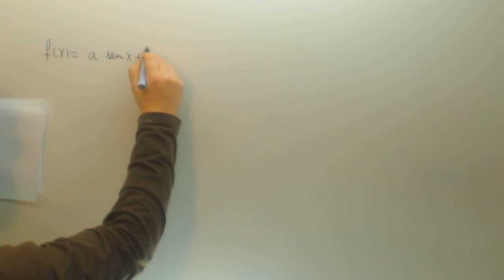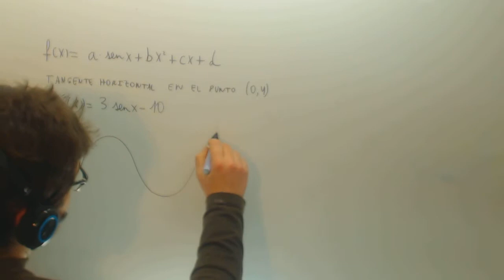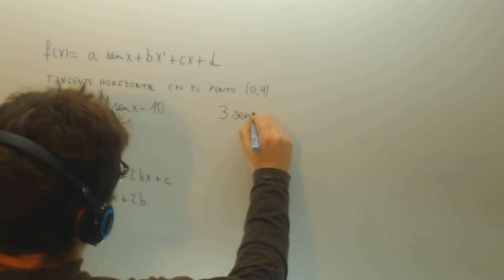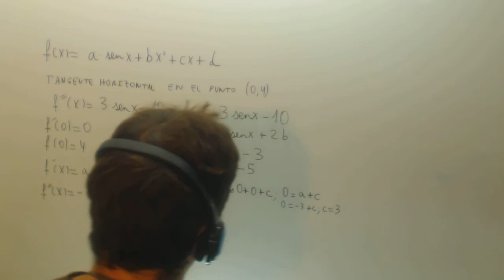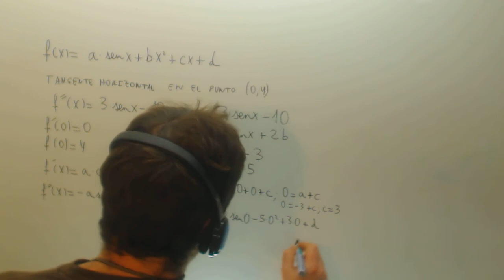Selectividad Funciones calcular coeficientes Matematicas Academia Usero Estepona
Selectividad Funciones calcular coeficientes Matematicas Suscríbete a nuestro canal en Youtube para ayudarnos a seguir creciendo Academia Usero en Estepona, el centro de formación con más vídeos en Internet del Mundo presenta